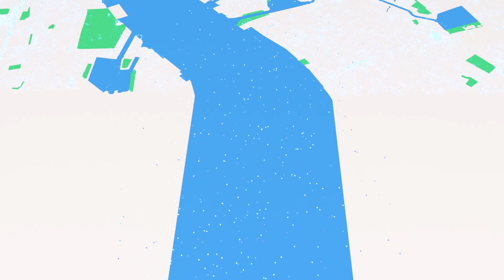Define - Join the Digital Transformation of the Construction Industry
Implement a common digital language across the construction with Define - the software for authoring, managing and sharing Data Templates within a data dictionary framework.

The use of a data dictionary enables the industry to create and implement a standardised language allowing all construction actors to describe construction objects in the same way. A digital language also means a machine-readable language that provides interoperability between systems and solutions. This approach is key to enabling the exchange of trusted, high-quality information, improving collaboration, project management and client relations.

0:00 - The need for change
0:25 - Construction actors coming together
0:39 - A data management solution by forward-thinking actors
0:50 - Define and the common digital language
1:10 - Creating a strong foundation of data
1:30 - Efficient way of tackling environmental requirements
1:40 - The environmental impact
1:55 - Define the future

About Define Data Dictionary:
Define Data Dictionary is a solution for the construction industry managed by the industry itself. A management board comprising various construction industry actors is responsible for all decisions concerning the development of the tool. Cobuilder is the operator who integrates the technical requirements and the international standards responsible for working with data.